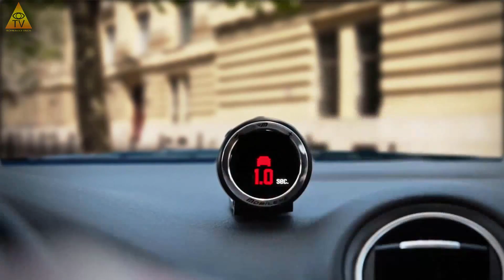Here and MobilEye desarrollarán tecnología de autoconducción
si quieres deja un comentario a ayudame a mejorar la calidad de mis videos !!!
estare subiendo videos informativos diariamente !